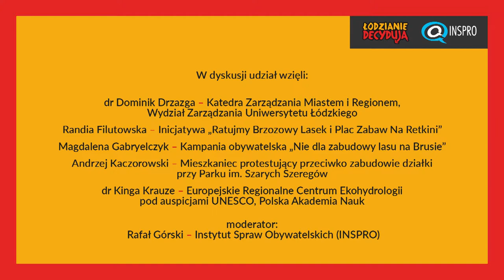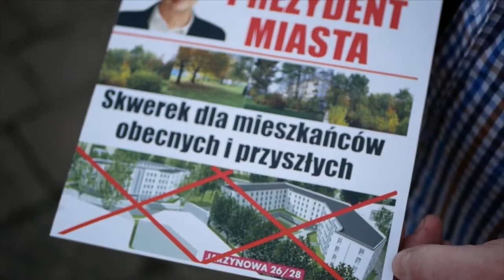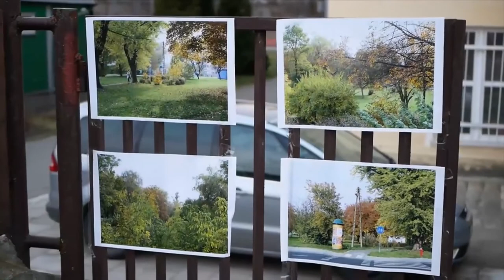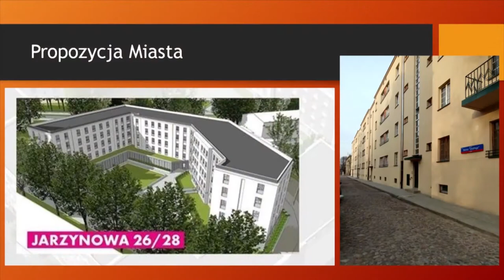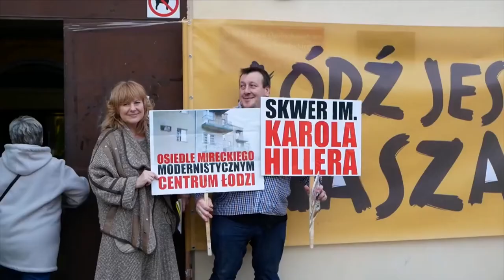Debata ŁodzianieDecydują: Więcej mieszkańców czt więcej deweloperów?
24 kwietnia 2018 r. | siedziba INSPRO | Łódź

W dyskusji udział wzięli:
1. dr Dominik Drzazga – Katedra Zarządzania Miastem i Regionem, Wydział Zarządzania Uniwersytetu Łódzkiego.
2. Randia Filutowska – Inicjatywa „Ratujmy Brzozowy Lasek i Plac Zabaw Na Retkini”.
3. Magdalena Gabryelczyk – Kampania obywatelska „Nie dla zabudowy lasu na Brusie”.
4. Andrzej Kaczorowski – Mieszkaniec protestujący przeciwko zabudowie działki przy Parku im. Szarych Szeregów.
5. dr Kinga Krauze – Europejskie Regionalne Centrum Ekohydrologii pod auspicjami UNESCO, Polska Akademia Nauk.